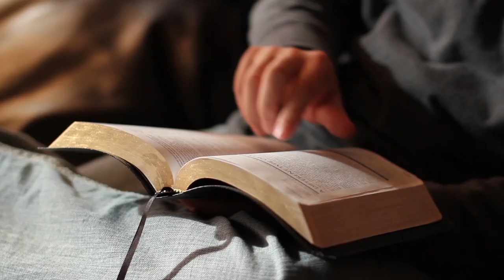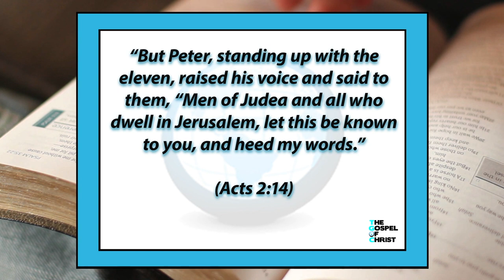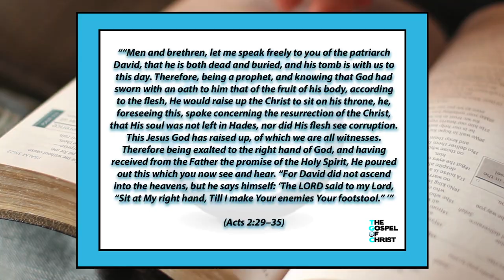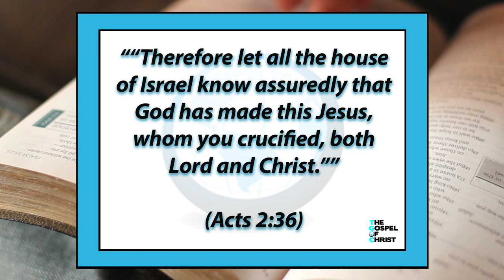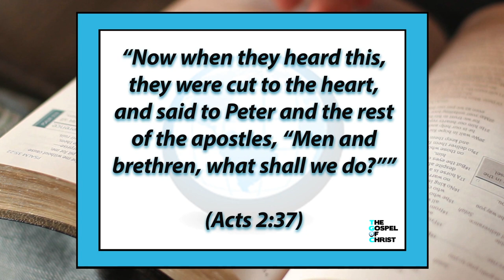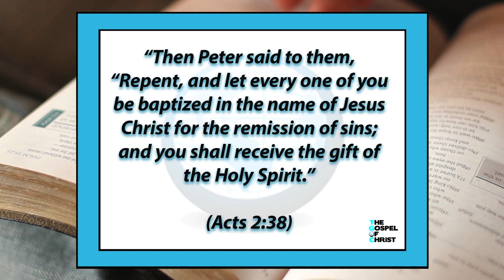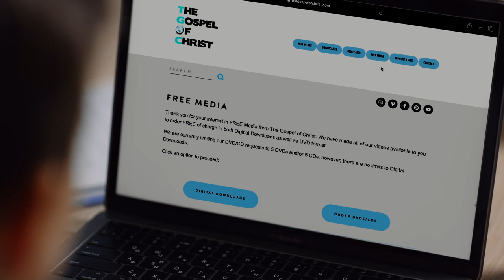3000 on Pentecost - Cases of Conversion - The Gospel of Christ - C&C1